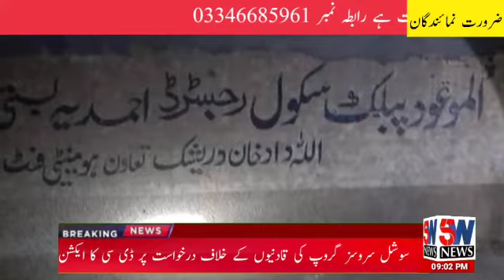5W News Headline 9:00PM|15/07/2020|Imran khan Ny Diaa Meer Bhasha Daim ka aftah Kr Dia